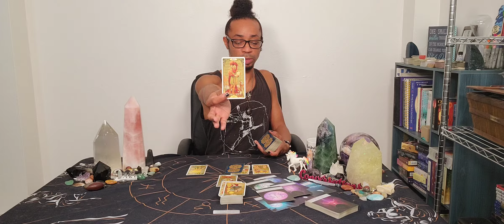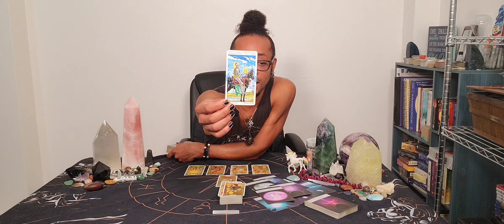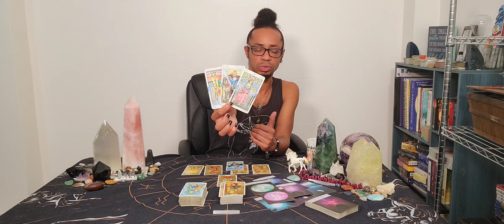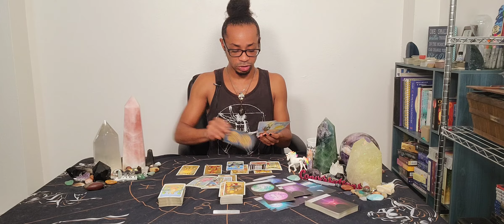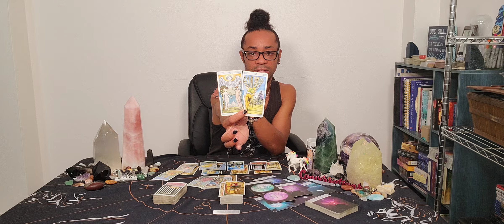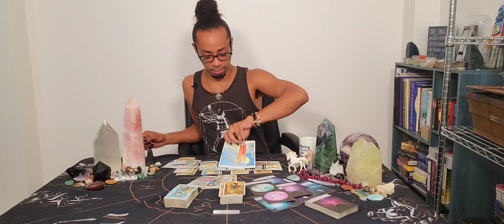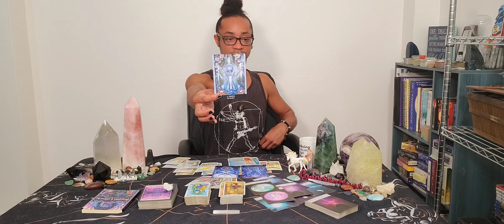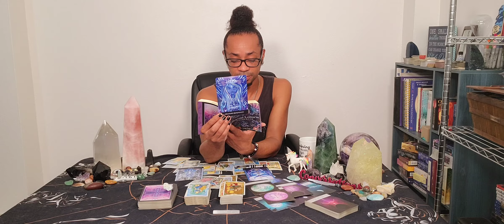Morning Coffee ~ * Planting A Whole New Crop * ~ Daily Reading & Deeper Look